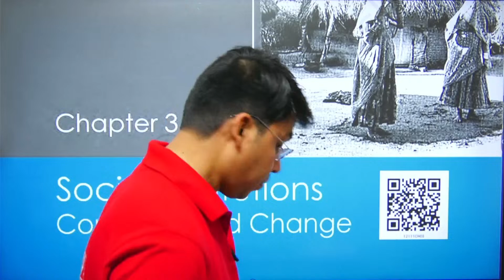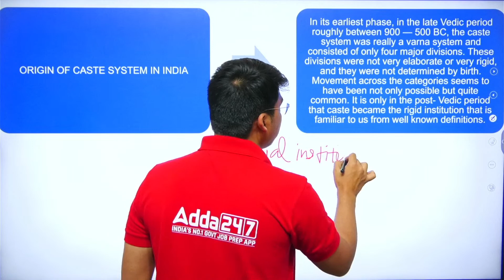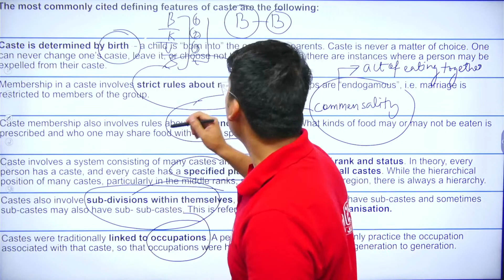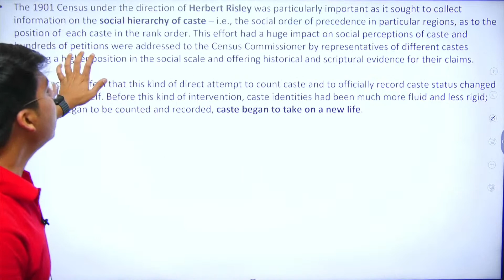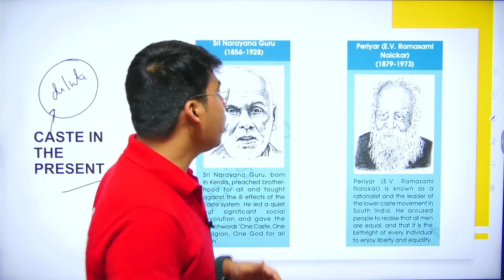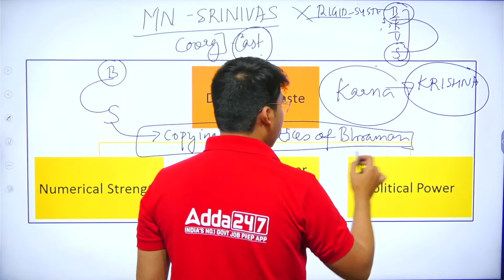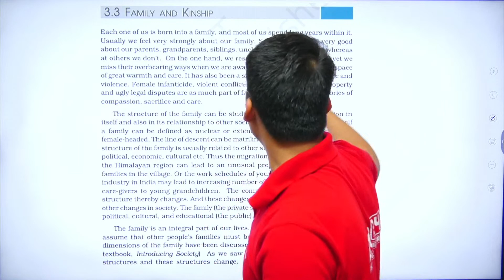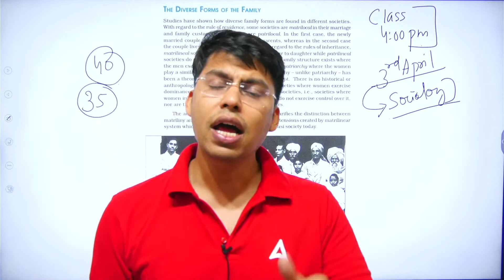CUET 2023 Sociology | Social Institutions Continuity and Change One Shot | By Rishabh Sir